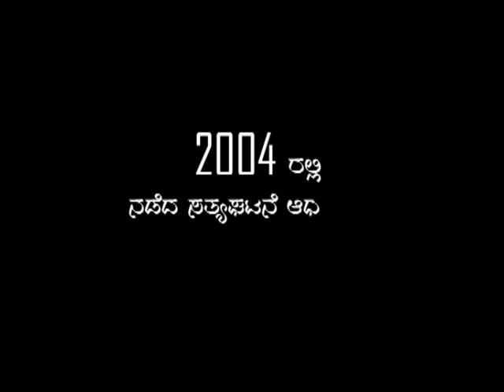18th Cross Trailer - 2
Late Mr. Chikkanna, the producer of the movie left this world before his first movie, 18th Cross could hit the theatres. This resulted into shelving of the movie for quite a long time. The shooting was almost completed, but the post production activities were to be done.Chikkanna, a humble person with a humble background never compromised on anything while making this movie. A businessman and realtor had dreams of making good movies but left before they could be realized. 18th cross is a tribute to him.